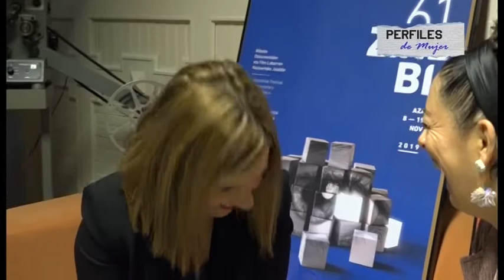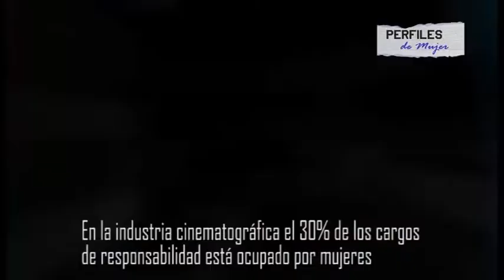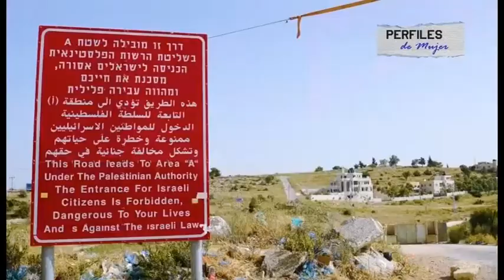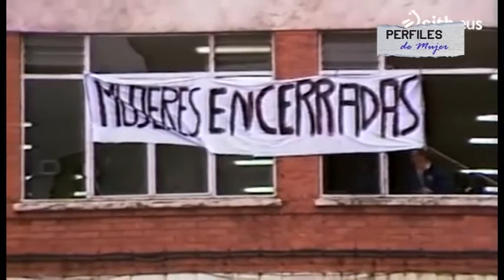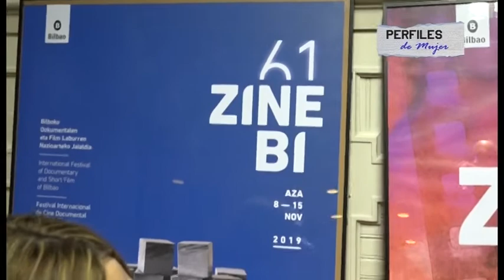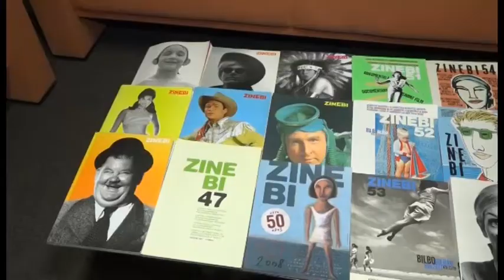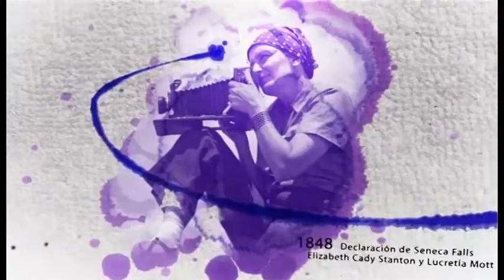VANESA FERNANDEZ GUERRA, ZINEBI